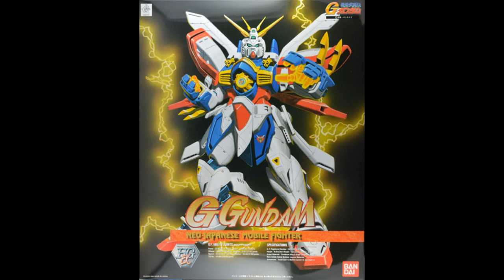Real Robot Regiment - Trust you forever